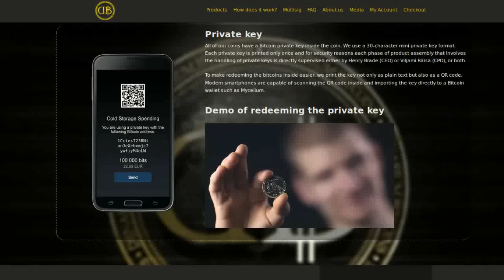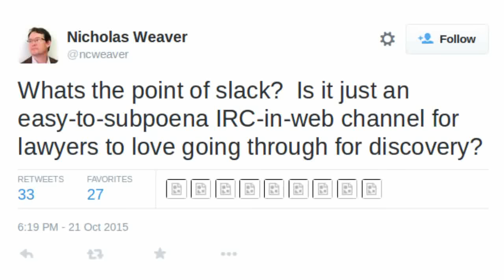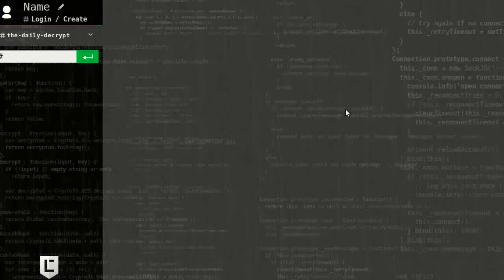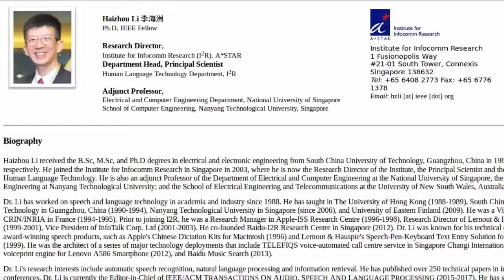NEWS: IRC alternative. Robotic friends. Physical Bitcoin 2.0.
Denarium – the new and improved Casascius. Charity platform puts you in control. Is Slack lacking? ChatLink delivers private, easy messaging. Pepper the robot empathizes while another robot develops instincts.

Tip us!